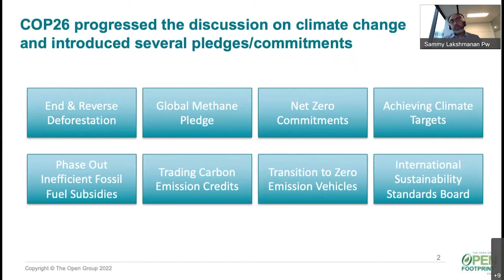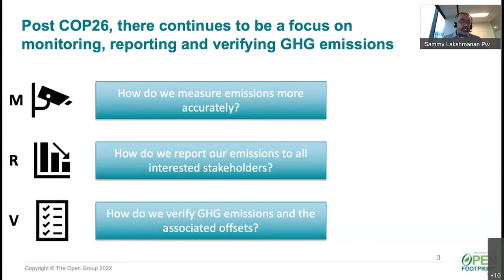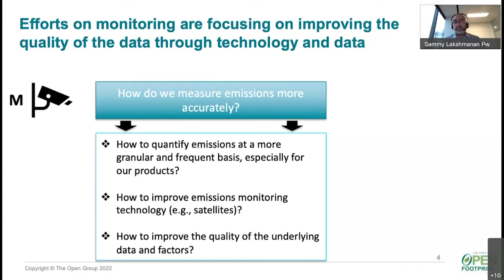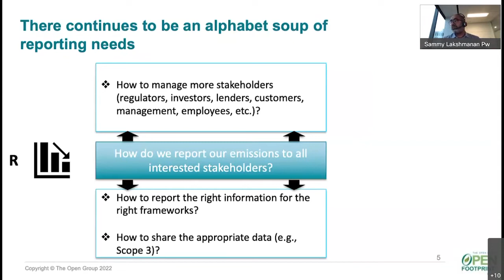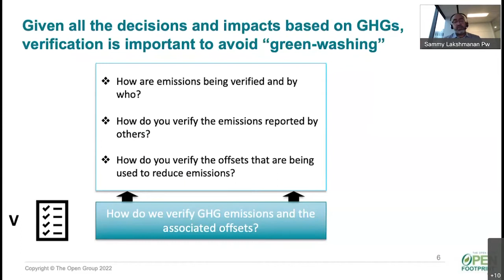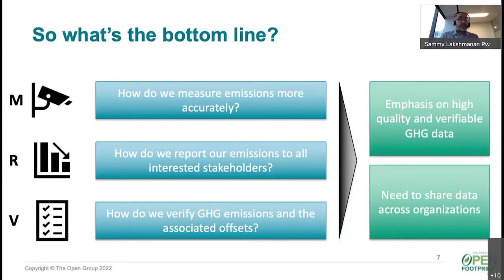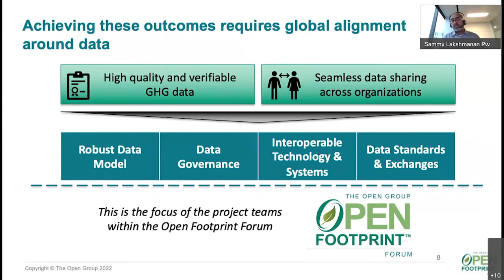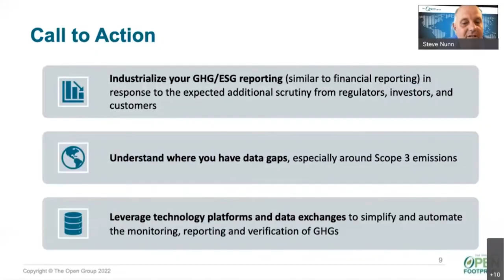Leveraging Data to Operationalize Sustainability Post COP26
COP26 provided an opportunity for the world to come together and progress on the climate change agenda in recognition of the global nature of the problem. This session will highlight the criticality of sharing verifiable and accurate data leveraging data standards and exchanges in helping companies progress their decarbonization ambitions.

Speaker: Sammy Lakshmanan, Principal, Environmental Social & Governance
Sammy is a Principal focusing on Environmental, Social and Governance (ESG) at PwC. He has more than 20 years of experience working at the cross-section of sustainability and technology, co-developing and operationalizing digital transformations that support companies’ sustainability strategies and performance. Sammy has worked across all major industry sectors, including energy and oil & gas, developing, and implementing digital strategies and roadmaps that support our client’s most pressing challenges such as the low carbon economy transition, business resilience and increasingly the disclosure of material ESG issues and value-creation opportunities associated with their investments. Of importance, Sammy has been involved in the global implementation of environmental data management systems (especially for Green House Gas calculations) for the largest companies in the world in the oil & gas, technology, mining, and other sectors.